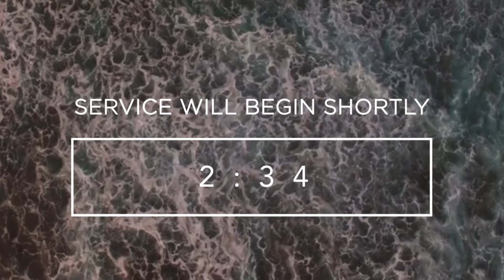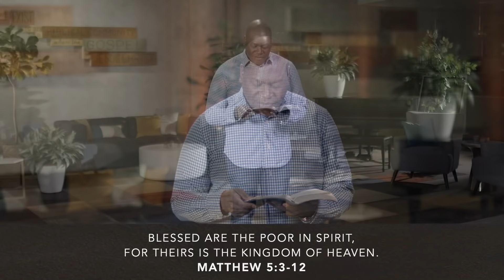Park Community Broadcast 5-17-2020